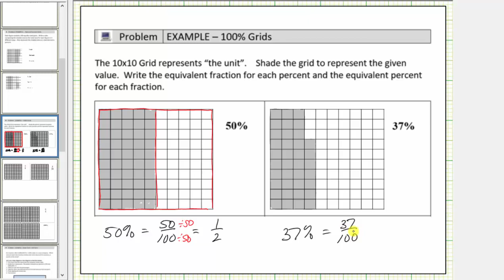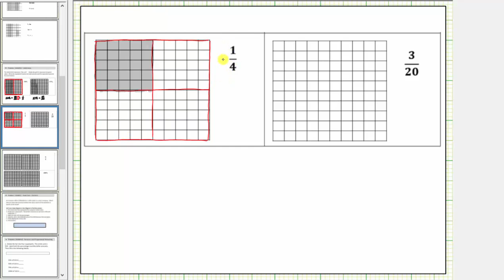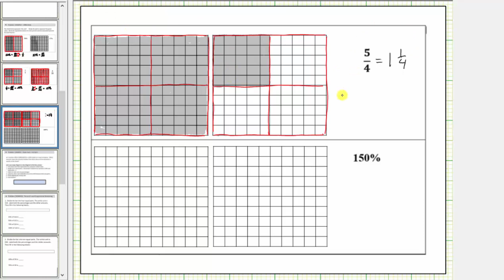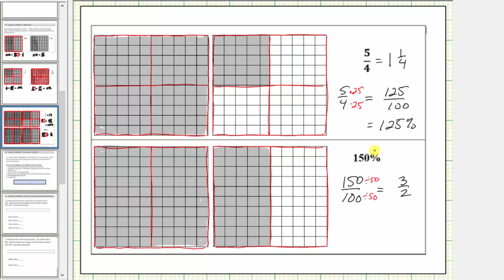Representa un porcentaje o decimal usando cuadrículas de 10 por 10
Este video explica cómo representar fracciones y porcentajes usando cuadrículas de 10 por 10.